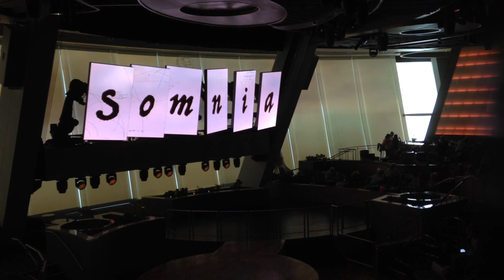Royal Caribbean Anthem of the Seas Robo Show Spectacular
On board Royal Caribbean Anthem of the Seas they have these Robo Shows in the Two70 Lounge. The 100 inch screens are mounted to robot arms which dance and interact with one another.

Also, after the Robo Show, some Vistaramas on the 20' by 100' screen!